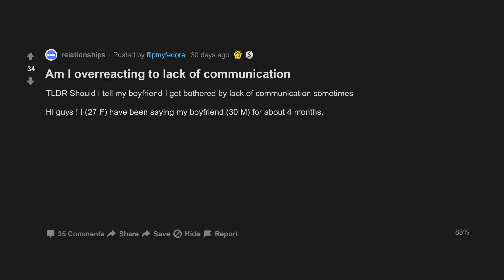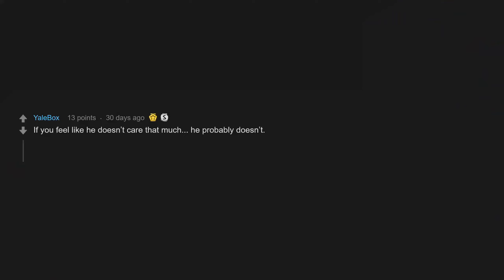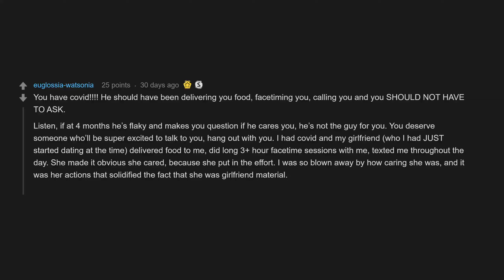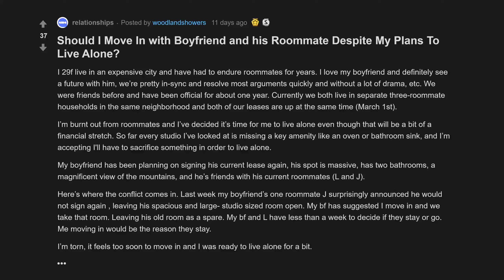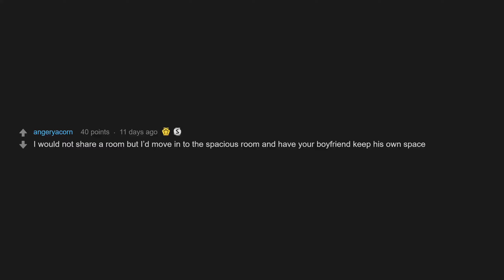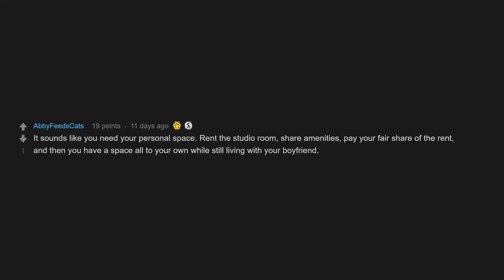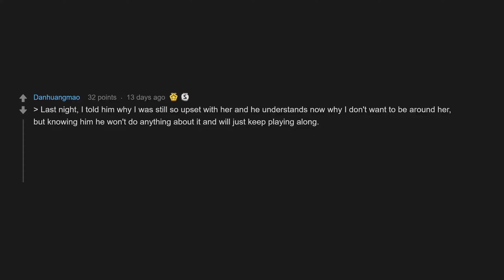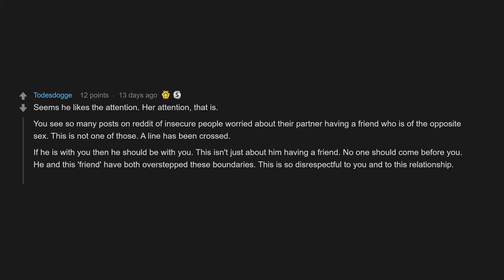Am I Overreacting To Lack Of Communication (r/relationships Top Posts | Reddit Stories)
00:07 Am I overreacting to lack of communication
04:08 Should I Move In with Boyfriend and his Roommate Despite My Plans To Live Alone?
09:04 My boyfriend is still friends with the girl who tried to take him from me.

Should I Move In with Boyfriend and his Roommate Despite My Plans To Live Alone?
My [23F] boyfriend [25M] is still friends with the girl [27F] who tried to take him from me.